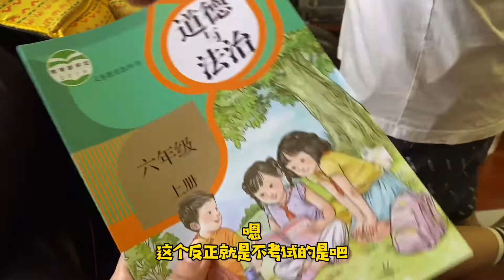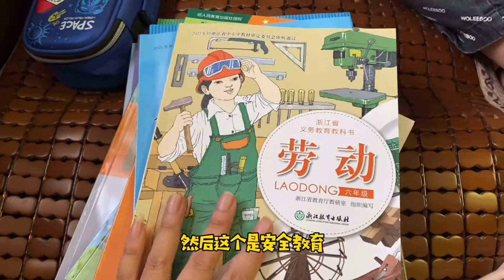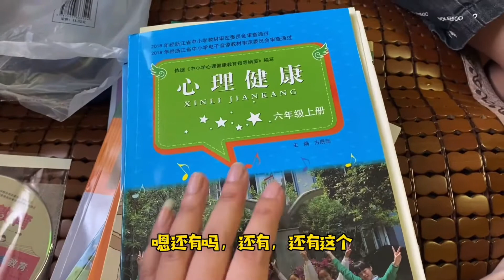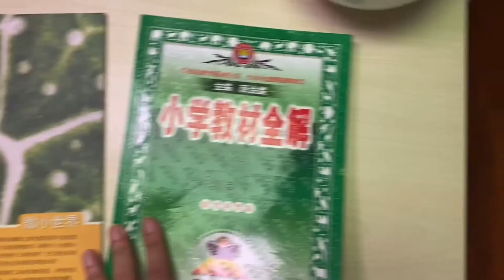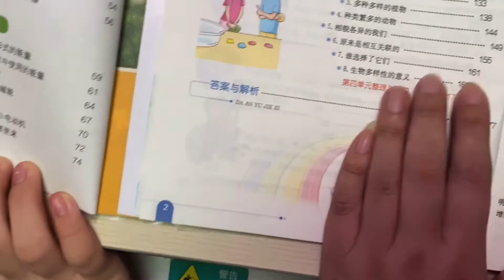小鱼儿开学发新书，拿回家一翻妈妈呆掉，内容变了暑假白预习了？【叫我龙阿姨】